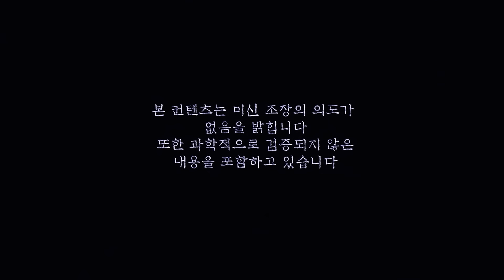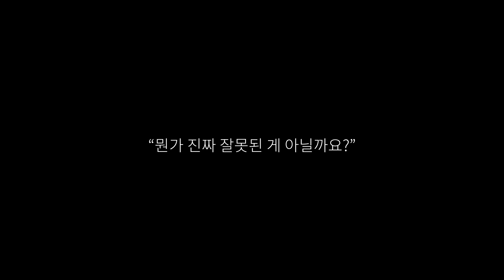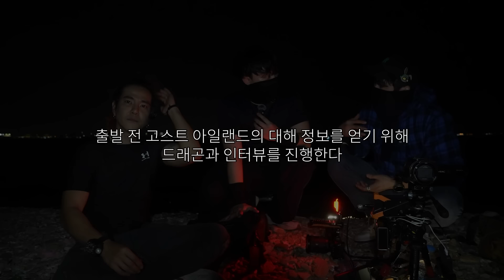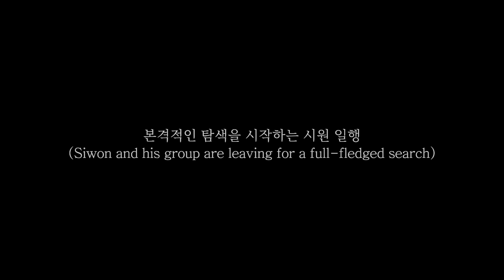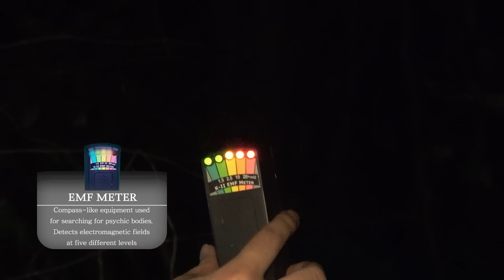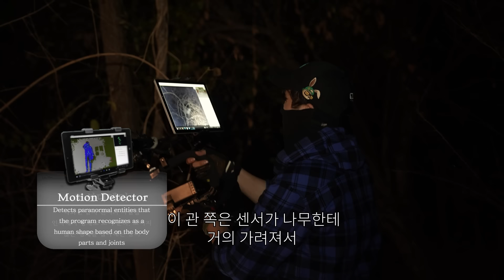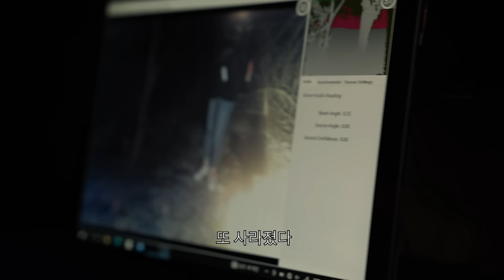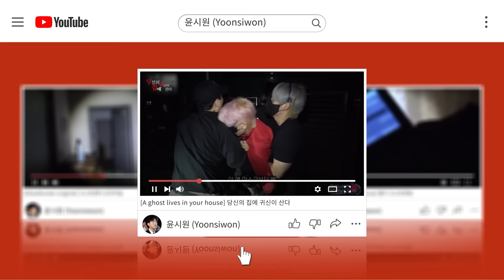(ENG SUB/JPN SUB) 진짜 험한 것이 나왔다 In Thailand